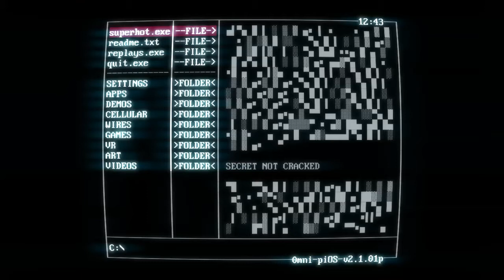SUPERHOT | Dance, Dog (P4)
You ever danced while being shot at? It's harder than it looks. Also, I didn't complete the latest level in this episode since I had to head out somewhere. Good news, it's done in the next episode!